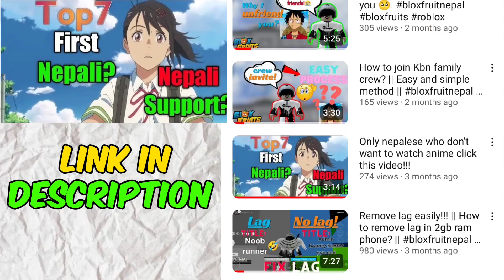Who might abandon luffy's crew?